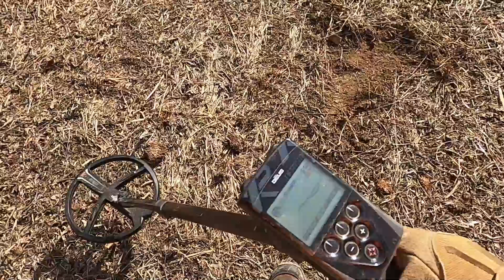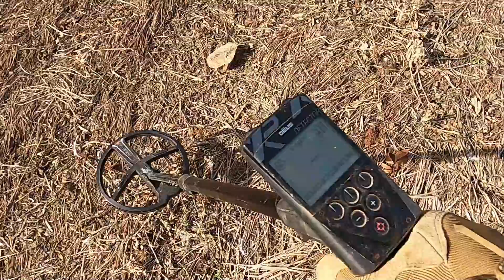Metal Detecting a New Permission!! Will I Find Civil War Relics???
This video was from late 2023. It basically got lost in the sauce with the busy holiday period and our trip to St Martin.

T-Shirts:

idighistory.store

EBay Store: